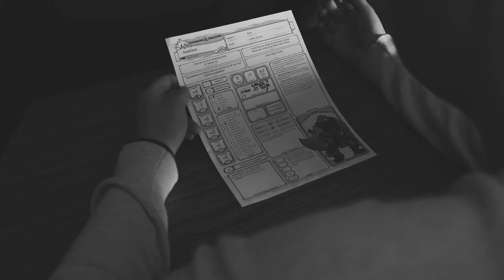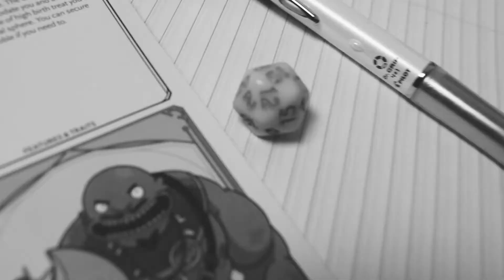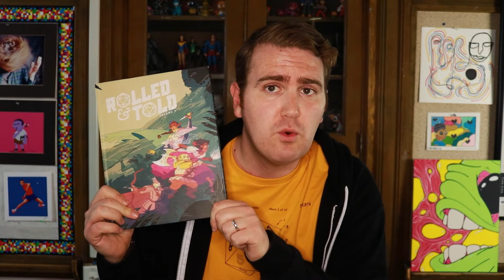Teaching Probability & SEL with Dungeons & Dragons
Can I Teach It is a show that explores the teachability of pop culture across mediums.

1:55 Mechanics of D&D
4:12 Option 1: Play the Classics
7:17 Option 2: Play/Create Your Own Campaign
8:38 Option 3: Play D&D!
10:05 Option 4: Elementary Setting
17:11 Should I Teach It?
18:57 Wrap Up

“Rolled and Told, Vol. 1” and other D&D campaigns are available now wherever books are sold.
Theme Song and Music by Chris and Jensen Ragland
Additional Camera Work/Creative Consultant: Adan Alvarado

Relevant Common Core State Standards For Dungeons and Dragons Lesson Plans:
CCSS.ELA-LITERACY.SL.9-10.1
Initiate and participate effectively in a range of collaborative discussions (one-on-one, in groups, and teacher-led) with diverse partners on grades 9-10 topics, texts, and issues, building on others' ideas and expressing their own clearly and persuasively.
CCSS.ELA-LITERACY.SL.9-10.1.B
Work with peers to set rules for collegial discussions and decision-making (e.g., informal consensus, taking votes on key issues, presentation of alternate views), clear goals and deadlines, and individual roles as needed.
CCSS.ELA-LITERACY.SL.9-10.6
Adapt speech to a variety of contexts and tasks, demonstrating command of formal English when indicated or appropriate. (See grades 9-10 Language standards 1 and 3 here for specific expectations.)
CCSS.ELA-LITERACY.RL.9-10.3
Analyze how complex characters (e.g., those with multiple or conflicting motivations) develop over the course of a text, interact with other characters, and advance the plot or develop the theme.
CCSS.MATH.CONTENT.HSS.MD.B.5
(+) Weigh the possible outcomes of a decision by assigning probabilities to payoff values and finding expected values.
(+) Use probabilities to make fair decisions (e.g., drawing by lots, using a random number generator).
CCSS.MATH.CONTENT.HSS.MD.B.7
(+) Analyze decisions and strategies using probability concepts (e.g., product testing, medical testing, pulling a hockey goalie at the end of a game).